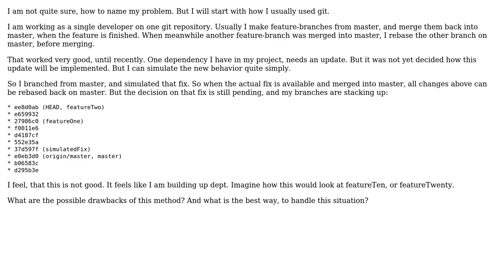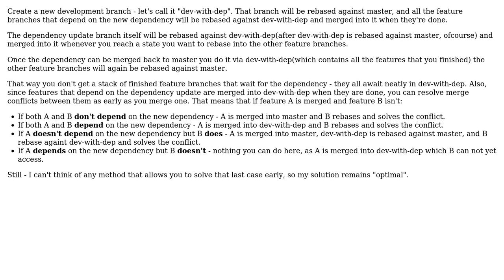Software Engineering: Git work-flow for uncertain premise (pending decision)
With thanks & praise to God, and with thanks to the many people who have made this project possible! | Content (except music & images) licensed under CC BY-SA | Music | Images & others | With thanks to user Idan Arye user gnat user Angelo.Hannes and the Stack Exchange Network Trademarks are property of their respective owners. You are responsible for your own actions.